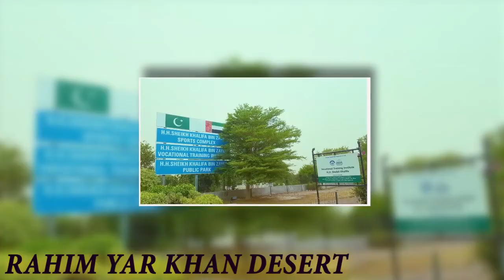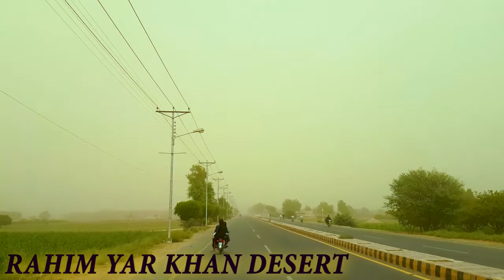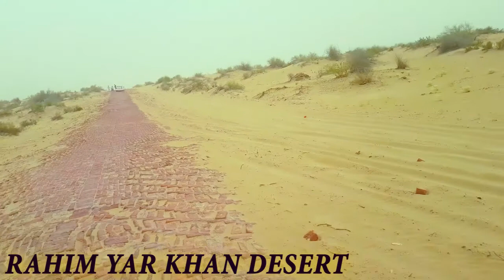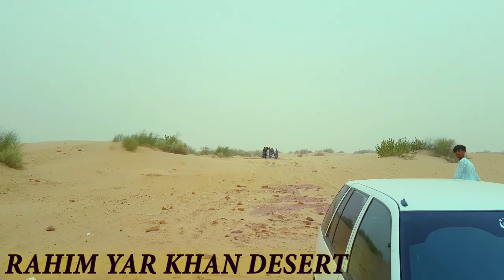cholistan desert | desert in rahim yar khan | Rana Ashfaq Desi | rohi| Desi Vlogger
HI FRIENDS I AM IN ROHI DESERT SEE DETAIL IN VIDEO 👍👍👍
Cholistan Desert is locally known as "Rohi 'and covers the area of Bahawalpur, Punjab. It adjoins the Thar Desert, extending over to Sindh and into India. Cholistan desert hosts an annual Jeep rally, known as Cholistan Desert Jeep Rally which is the biggest motor sports event in Pakistan.

cholistan desert | desert in rahim yar khan | Rana Ashfaq Desi | rohi |

👉 👉 👉 👉 RANA ASHFAQ DESI👉 👉 👉 👉 👉

CHOLISTAN DESERT#
ROHI DESERT#
RAHIM YAR KHAN CHOLISTAN DESERT#
RAHIM YAR KHAN DESERT#